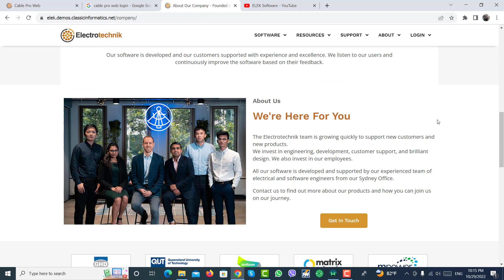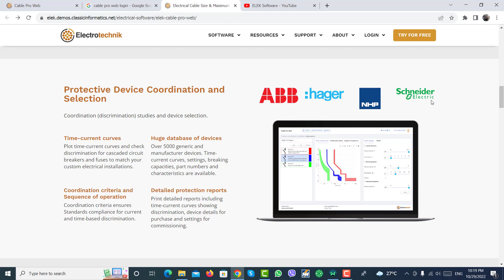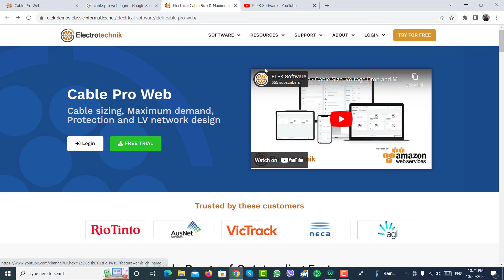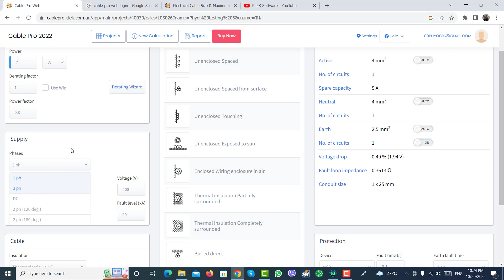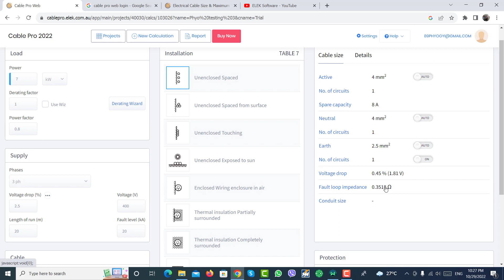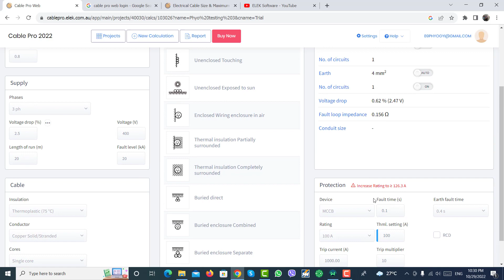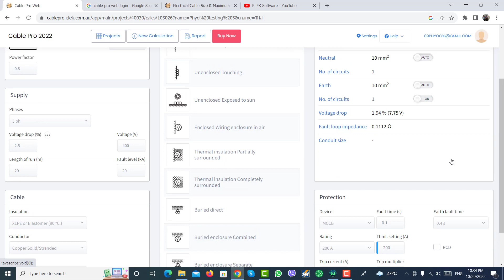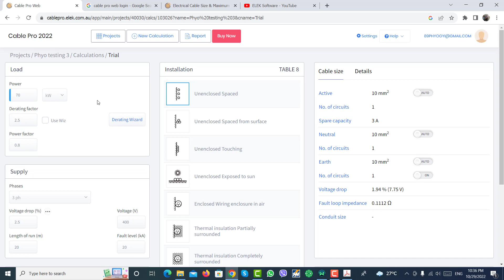Electrical Design Software တခုအကြောင်းစမ်းကြည့်မိသမျှ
ကျွန်တော်ရဲ့ YouTube Channle ကတော့ ဖြစ်ပါတယ်။ ကျေးဇူးတင်ပါတယ်ခင်ဗျ။